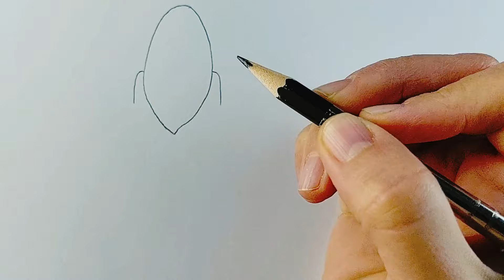Cómo dibujar dos hermosas amigas, de espaldas/dibujos a lápiz, a mano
Cómo dibujar a lápiz paso a paso.
Aprende a dibujar a lápiz
chicas, paisajes